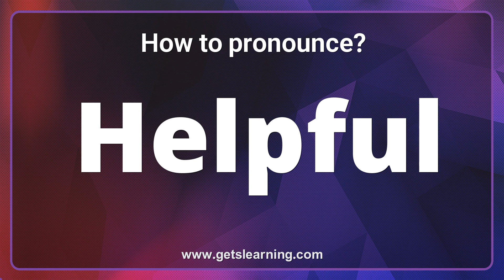How to pronounce Helpful in English correctly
This video shows you how to say (Helpful). Listen and learn the English pronunciation of Helpful.

𝗗𝗲𝗳𝗶𝗻𝗶𝘁𝗶𝗼𝗻: adjective
- providing useful help in making a situation better or easier
- always willing to help people

00:00 Intro
00:07 How to Pronounce
00:16 Repeat more